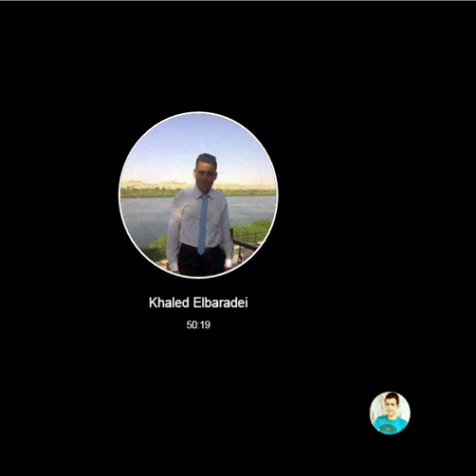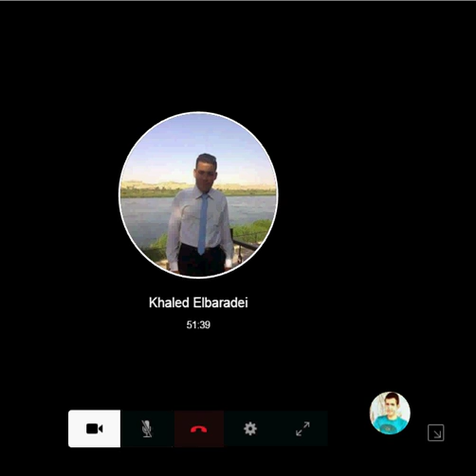English Conversation about anger_2015